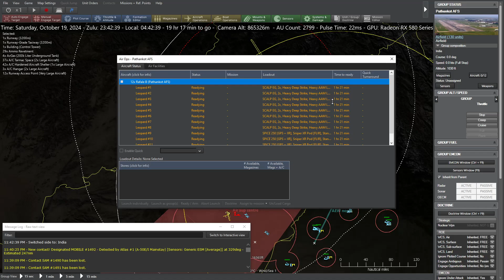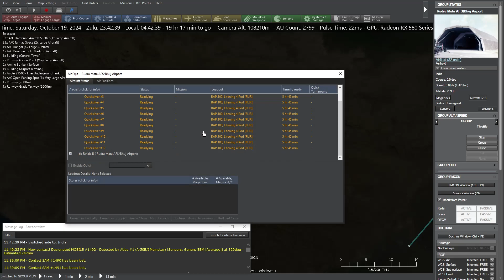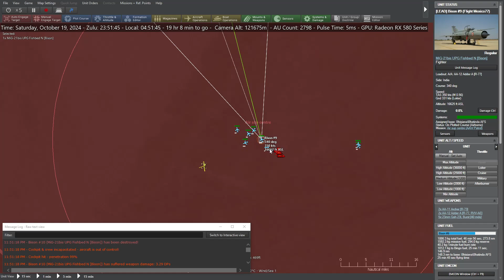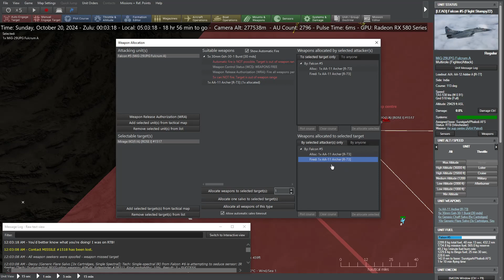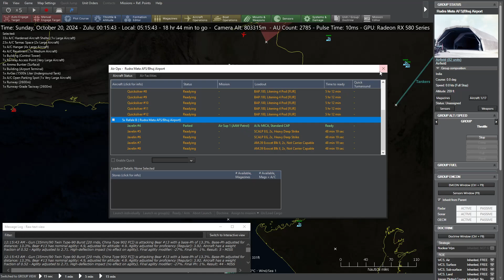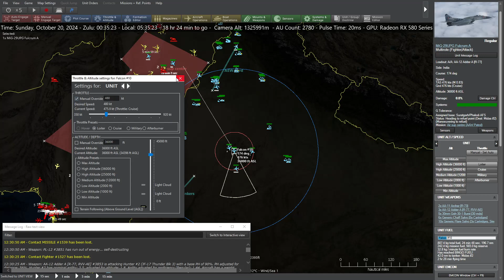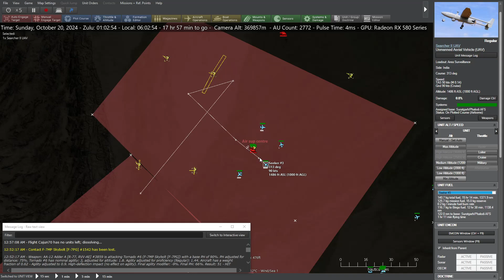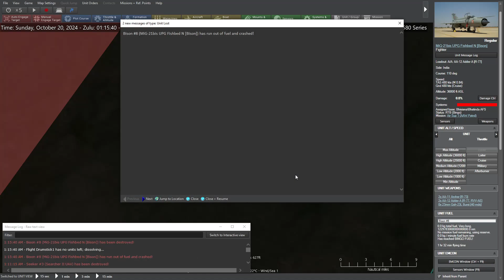[FRANÇAIS-solo] #11 Retaliation.Kashmir Fire. Sortons les SCALP !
Une chance unique d'affaiblir les défenses SAM et SSM pakistanaises